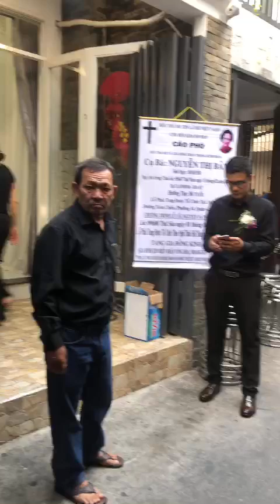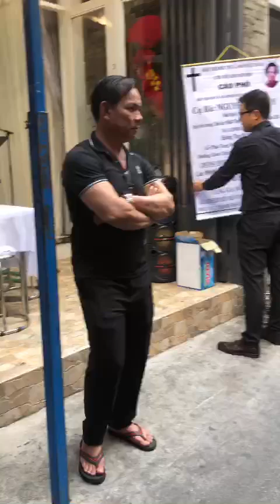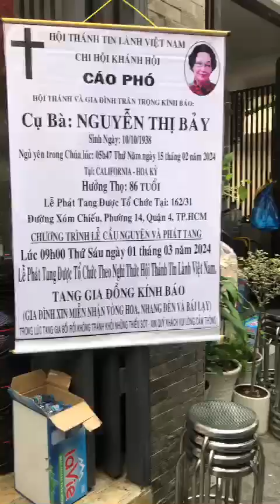Bà Nội ( MẤT ) Tại California 5h47' Sáng 15-2-2024 đến ngày An Nghĩ cuối cùng 2-3-2024 CALIFORNIA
Bà Nội :
Bà: NGUYỄN THỊ BẢY .
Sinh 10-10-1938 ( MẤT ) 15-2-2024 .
Đã về Nước Chúa lúc 5h47' Sáng 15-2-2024 .
Tại: CALIFORNIA - HOA KỲ .
Hưởng Thọ 86 tuổi .
Lễ Phát Tang được Tổ Chức Tại: 162/31 .
Đường Xóm Chiếu F14 - Q4 . TPHCM  .
Chương Trình Lễ Cầu Nguyện Phát Tang .
Lúc 21h0' Thứ Sáu Ngày 1-3-2024 .
Lễ Phát Tang được Tổ Chức theo nghi thức .
Hội Thánh Tin Lành VN .
Nơi về Nước Chúa Vĩnh Hằng 2/3/2024 .
Tại: CALIFORNIA vào Lúc 12h0' Trưa Bà về với Nước Chúa Vĩnh Hằng .